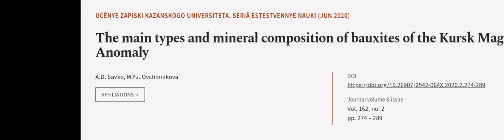The main types and mineral composition of bauxites of the Kursk Magnetic Anomaly | RTCL.TV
### Keywords ###

### Article Attribution ###
Title: The main types and mineral composition of bauxites of the Kursk Magnetic Anomaly
Authors: A.D. Savko ,and M.Yu. Ovchinnikova
Publisher: Kazan Federal University
DOI: 10.26907/2542-064X.2020.2.274-289

### Video Timestamps ###
0:00:00 - Summary
0:01:03 - Title
0:01:08 - Outro
0:01:13 - End